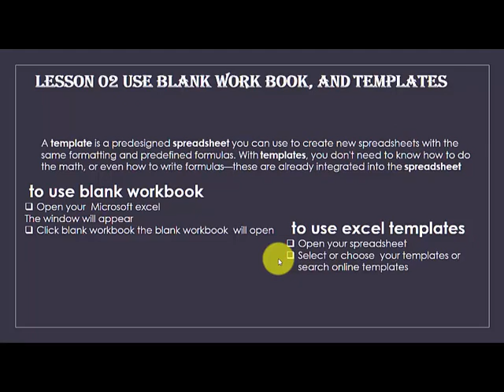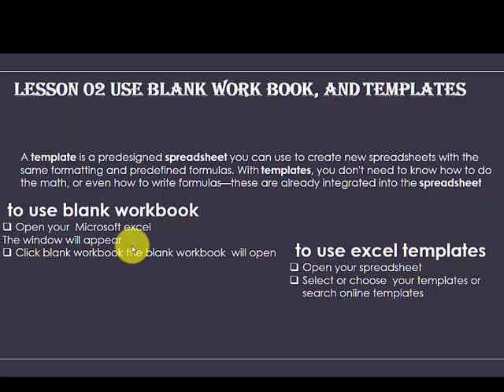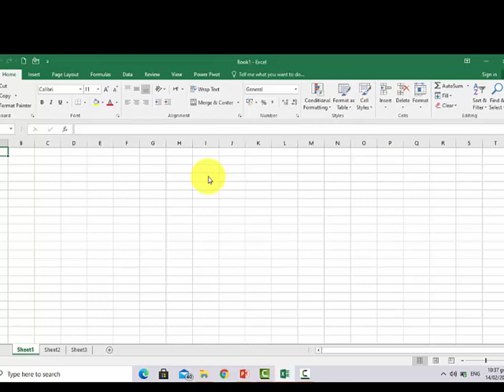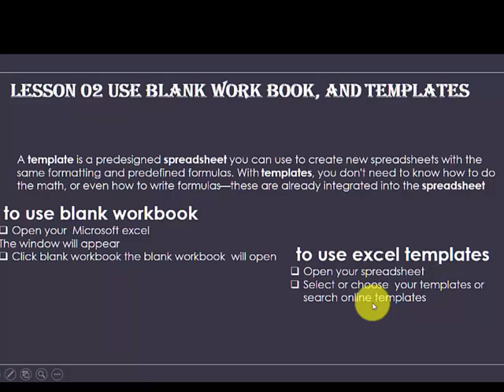lesson 03 use excel blank workbook